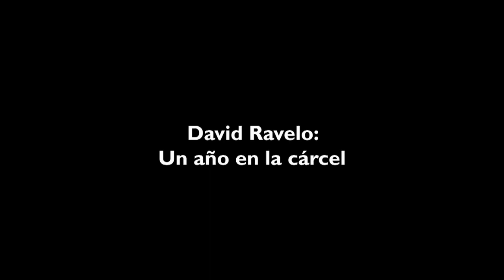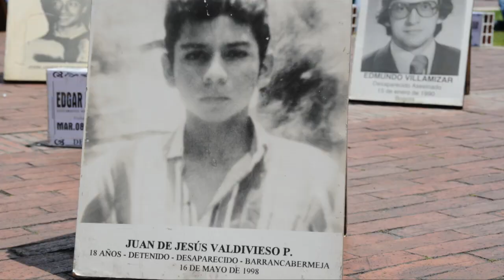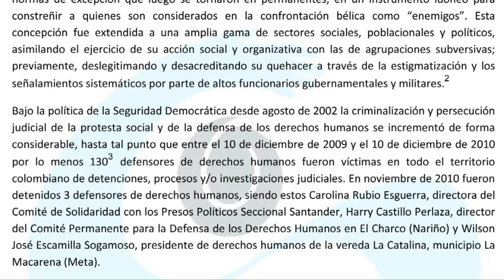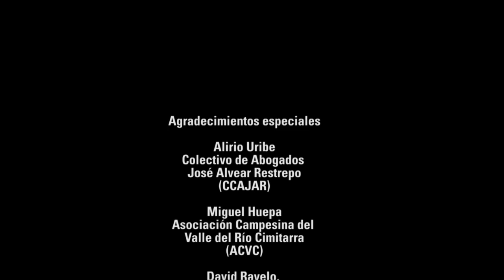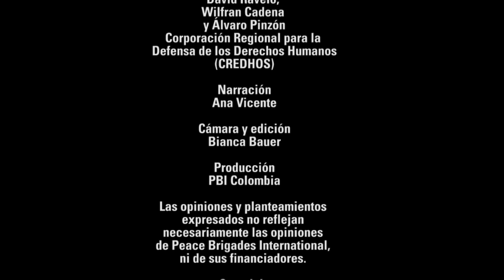David Ravelo: un año en la cárcel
Después de casi un año de su encarcelamiento, a finales de agosto de 2011, la juez instaló formalmente el juicio contra el reconocido defensor de derechos humanos y economista David Ravelo, acusado del homicidio de David Nuñez Cala perpetrado en 1991. Ravelo es uno de los líderes sociales más importantes en el Magdalena Medio; en sus 30 años de trabajo por la defensa de los derechos humanos ha realizado innumerables denuncias en torno a ejecuciones extrajudiciales, desplazamientos y desapariciones forzadas en la región.